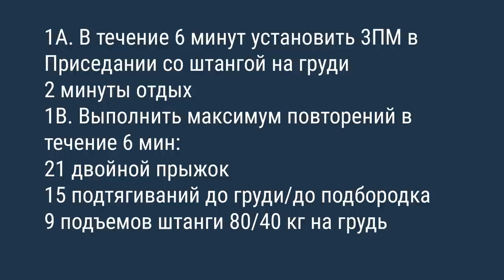БЛК 2015. Онлайн-отбор. Первое задание. Группа «Мастер» (40+). Стандарты движений